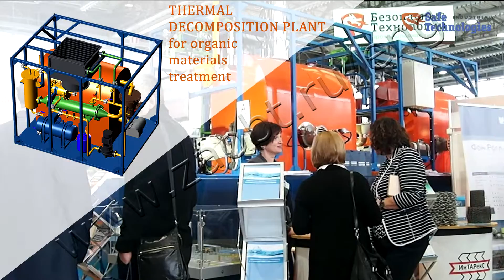Safe Technologies at WASMA 2015 exhibition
Safe Technologies showcased an exclusive innovation: Thermal Decomposition Plant for organic raw materials processing and Motor Oil Production Unit. Waste thermal treatment facilities and wastewater treatment plants were also presented at the company’s stand as the traditional solutions to the environmental sphere.